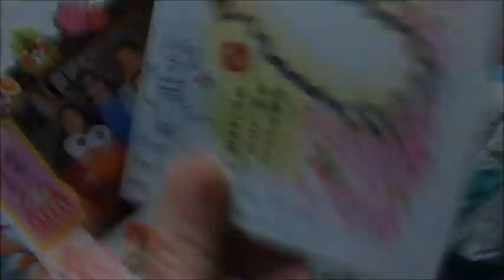Random Japandom - NEW YEARS IN JAPAN!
Come see a crazy whirlwind of a New Years celebration! Forgot to record the mochi eating, but got the New Years sunrise, Fukubukuro (Lucky Bags), Nengajo (New Year Cards), and Hatsumode (First Shrine visit of the year)!